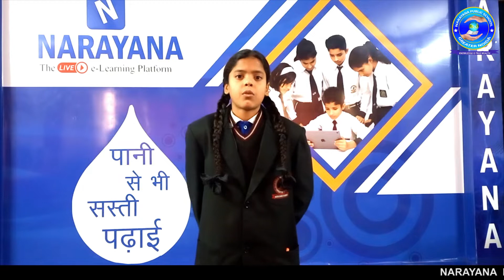Introduction by students || NARAYANA PUBLIC SCHOOL || Vashnavi